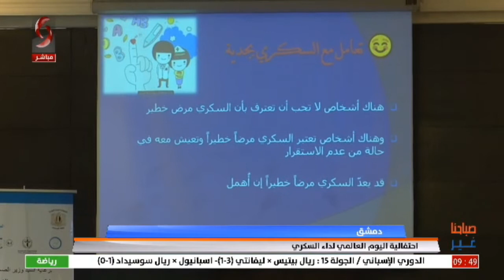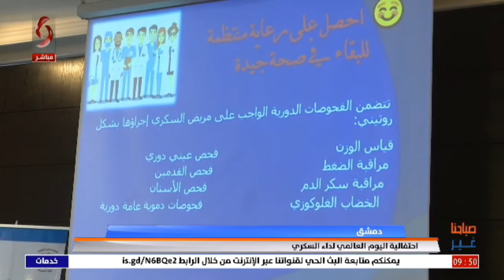دمشق | احتفالية اليوم العالمي لداء السكري | تقرير ماهر رجب